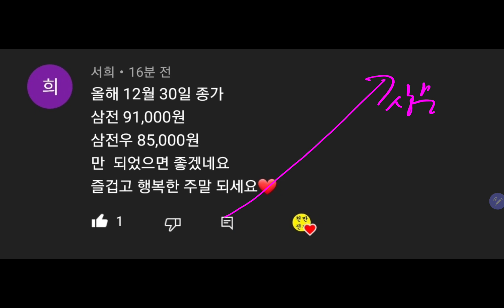올해 12월 30일 종가 삼전 91,000원 삼전우 85,000원만 되었으면 좋겠습니다!!